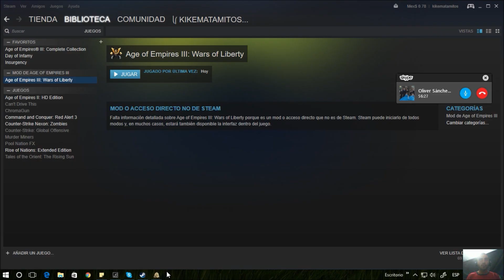Age of Empires 3 Madagascar se hace de noche Wars of Liberty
Jugando Wars of Liberty con mexicanos de México en multijugador online por ESO